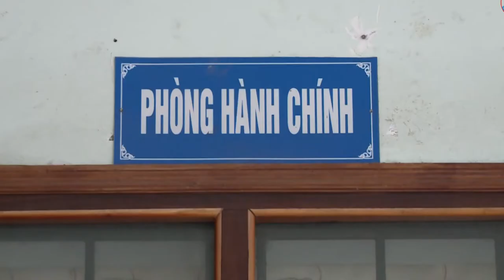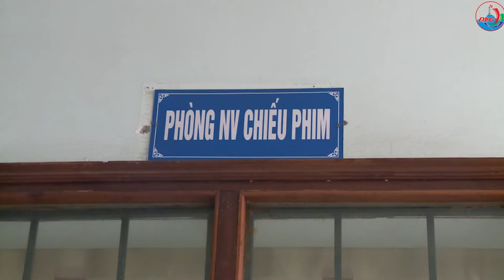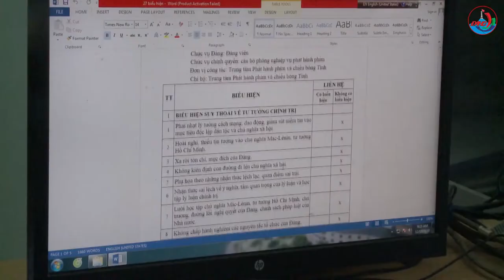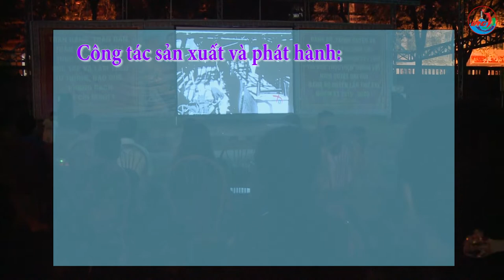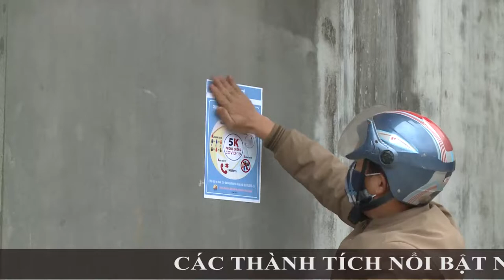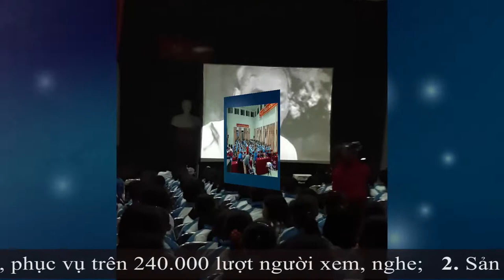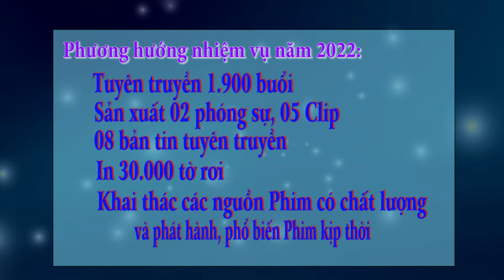BC cuối năm 2021